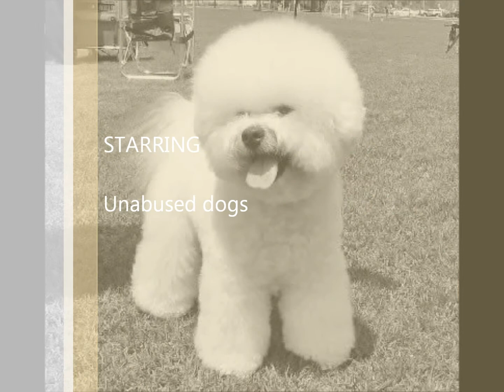stop dog abuse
no graphic pictures